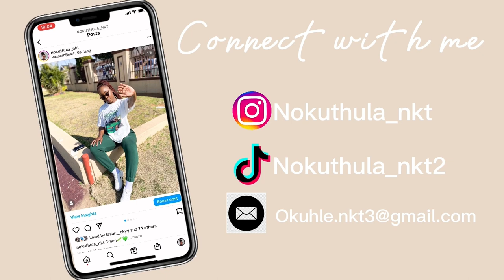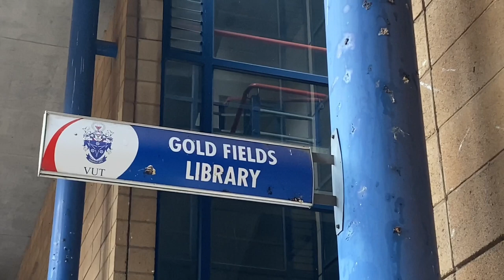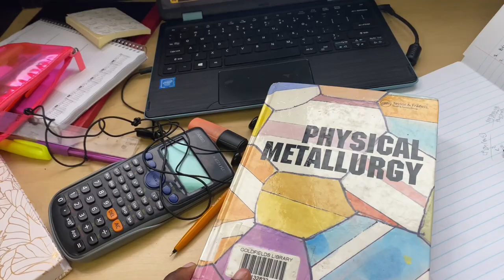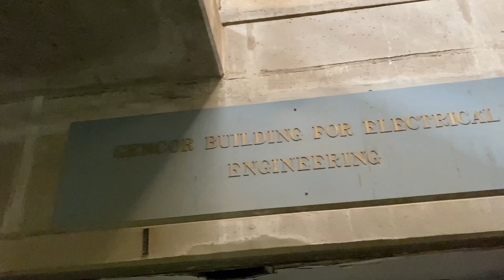Uni Vlog| Spend a day with me as a Uni student | VUT Campus | Chasing sunset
❤️OPEN ME❤️